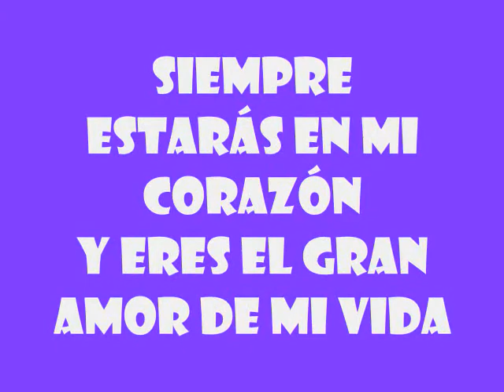Abuela Santa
Fotos de recuerdos